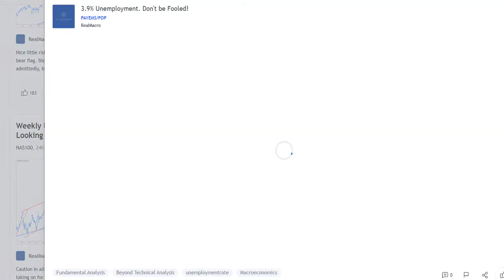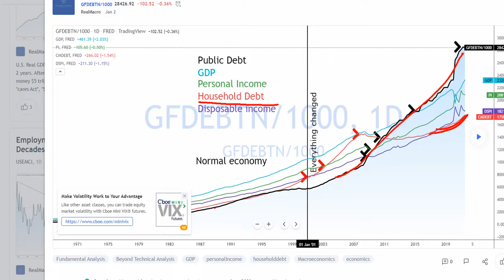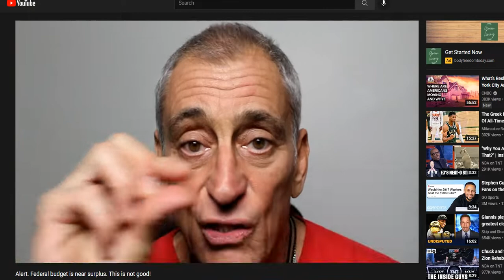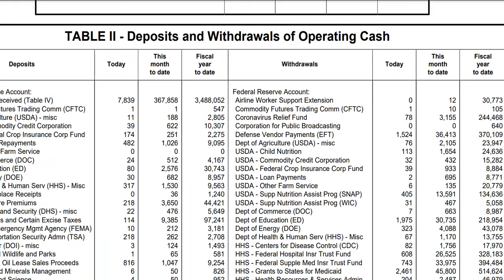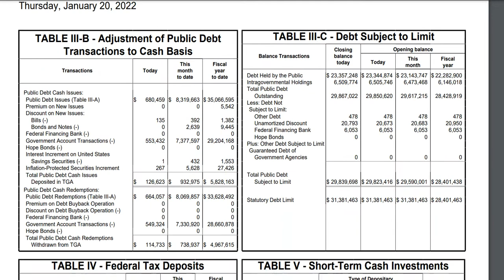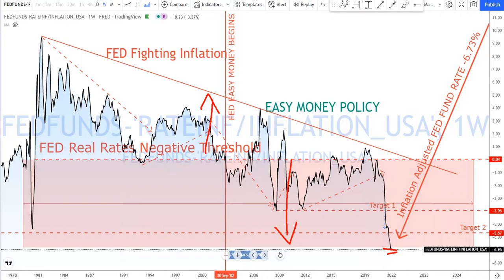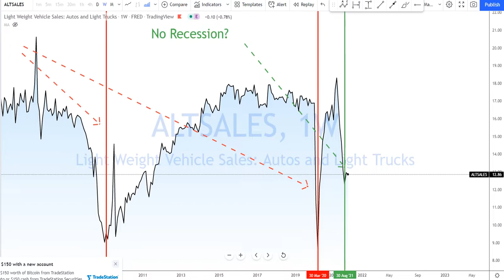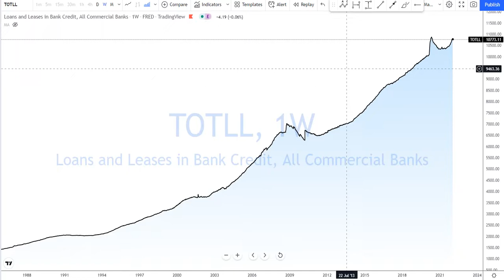Real Macro - MMT Mike Norman Double Talk With His Silly Gov't Surpluses.